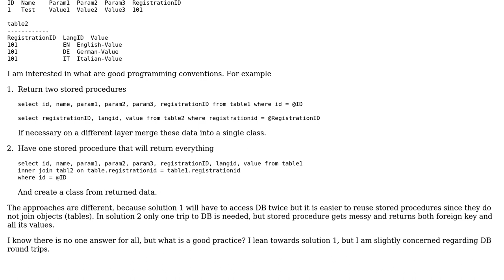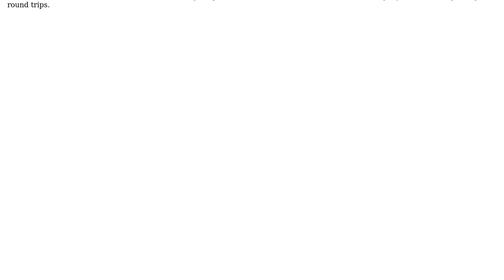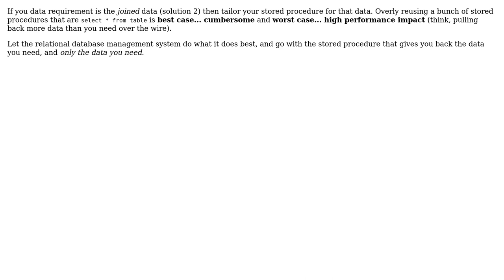Software Engineering: Best practices for scope of returned data per stored procedure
With thanks & praise to God, and with thanks to the many people who have made this project possible! | Content (except music & images) licensed under CC BY-SA | Music | Images & others | With thanks to user Thomas Stringer user Nathan Tuggy user John and the Stack Exchange Network Trademarks are property of their respective owners. You are responsible for your own actions.